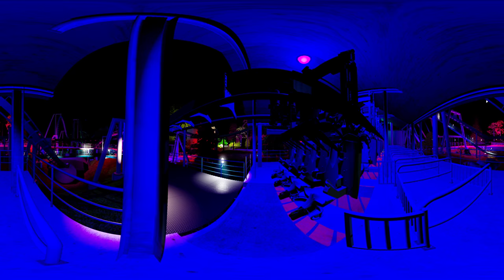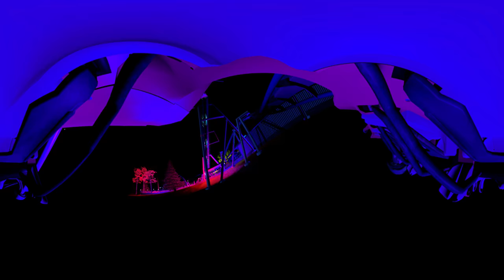360 video - Lightning Bird VR Roller Coaster Ride at Night | 4K 60fps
Experience the Lightning Bird at night VR 4K 60fps Roller Coaster ride in this 360 video made in NoLimits 2 Roller Coaster Simulation. You'll ride this virtual reality roller coaster ride in the front seat, then ride it again from the back seat.